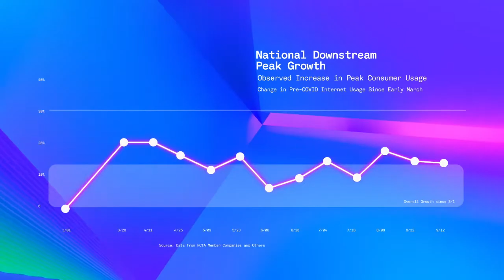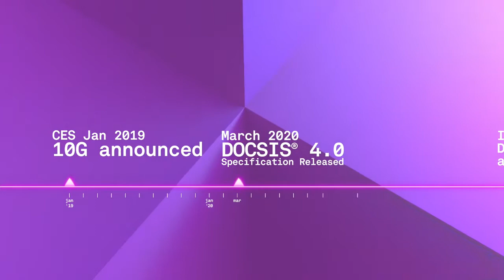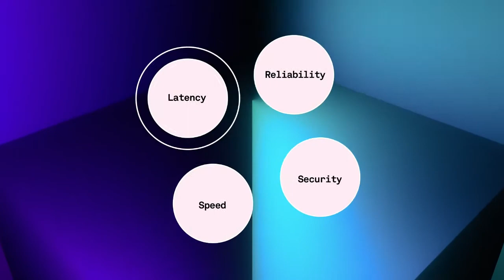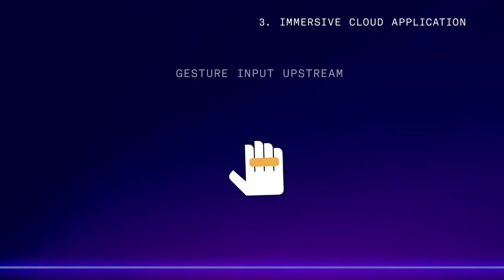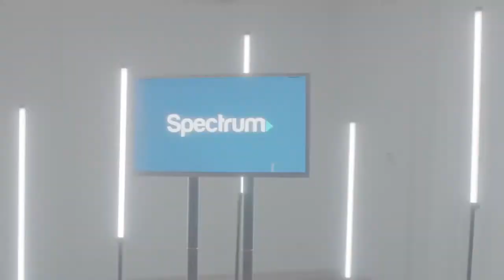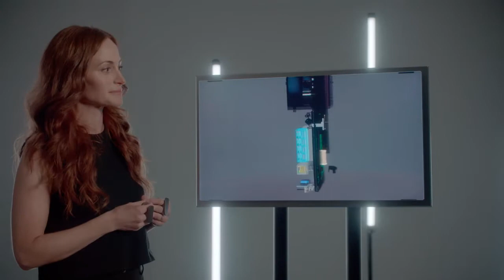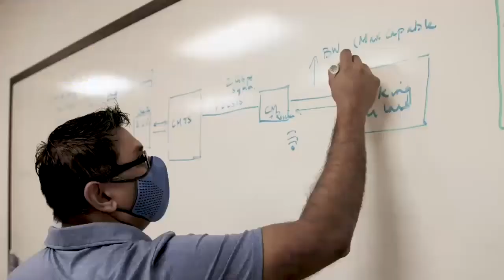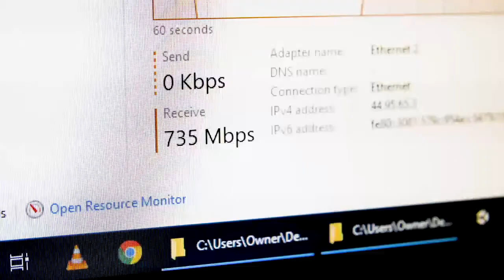The Power of 10G: Delivering the Immersive Workplace and Living Room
The cable industry’s networks are highly advanced today and 10G will expand on existing features, bringing multi-gigabit symmetrical services, lower latencies and enhanced security. The 10G platform will enable a myriad of new immersive digital experiences and network-powered products that will transform how we live, learn, work, and play.

At the 2020 SCTE•ISBE Cable-Tec Expo®, Charter Communications demonstrated a glimpse into what could be made possible by a 10G future.

To perform the demonstration, the latest in ray-tracing tools and light field capture technology were used to create holographic content. Charter collaborated with San Francisco-based Visby, which conducted one of the first commercial light field shoots by using an array of 100 cameras sampling at 250 Gbps to produce 8,000 minutes of raw video footage.

The entire experience is based on next-generation cable architecture, combining a Charter-developed advanced edge compute cluster with a CommScope-provided 10G-capable HFC network, including home wireless delivery with the latest Wi-Fi 6E connection. The holographic experience is transmitted over an end-to-end multi-gigabit network, operating at single-digit millisecond latency.

Additionally, the Charter team developed software to manage the two-way, low-latency connection and deliver holographic data downstream that altered with gesture input from the user sent upstream. This 8K holographic content is presented on Looking Glass Factory’s latest light field display. The result is a real-time, interactive, 3D experience, transmitted over a cable network to a holographic display that delivers the highest resolution on the market, without the need for specialized glasses.